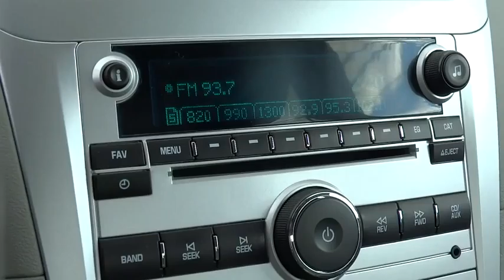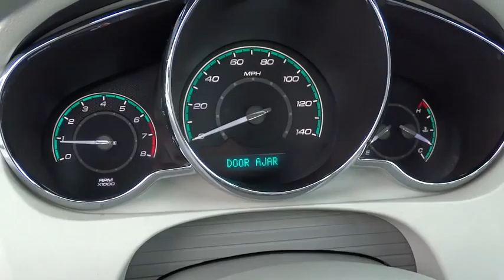2011 Chevrolet Malibu Reno, Carson City, Northern Nevada, Sacramento, Roseville BF375113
2011 Chevrolet Malibu 1LT - Stock#: BF375113 - VIN#: 1G1ZC5EU0BF375113

FUEL EFFICIENT 33 MPG Hwy/22 MPG City! Taupe Gray Metallic exterior and Titanium interior. Extra Clean. iPod/MP3 Input, CD Player, Onboard Communications System, Alloy Wheels, Overhead Airbag, Satellite Radio, Non-Smoker vehicle. AND MORE!br /br /br /Approx. Original Base Sticker Price: $23, 000*. br /br /KEY FEATURES ON THIS MALIBU INCLUDEbr /Satellite Radio, iPod/MP3 Input, CD Player, Onboard Communications System, Aluminum Wheels MP3 Player, Keyless Entry, Remote Trunk Release, Child Safety Locks, Steering Wheel Controls. LT w/1LT with Taupe Gray Metallic exterior and Titanium interior features a 4 Cylinder Engine with 169 HP at 6400 RPM*. Non-Smoker vehicle. br /br /THE CHEVY MALIBU IS BEST IN CLASSbr /Side-by-Side Advantages: More Trunk Space than Honda Accord and Toyota Camry. More Front Head Room than Accord, Camry and Ford Fusion. More 2nd Row Legroom than Accord, Fusion and Dodge Avenger. Better fuel economy than the Mazda6. Great Gas Mileage: 33 MPG Hwy. br /br /WHY BUY FROM USbr /Lithia Hyundai of Reno sells new Hyundai's, certified pre-owned Hyundai's, and used cars, trucks, and SUV's! We have excellent finance options as low as 0% on select models, in addition to all avilable Hyundai incentives and rebates! We also specialize in second chance financing! We are located in Northern Nevada at 2620 Kietzke Ln. Our hours are Monday-Saturday 8: 30am - 8pm and Sundays 10am - 6pm. 100% customer satifaction is our priority! Horsepower calculations based on trim engine configuration. Fuel economy calculations based on original manufacturer data for trim engine configuration. Please confirm the accuracy of the included equipment by calling us prior to purchase. br /